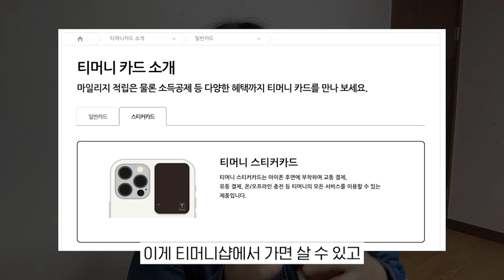애플페이 교통카드 안 된다고?! 그럼 '이걸로' 써보세요😎 (버스탈 때 짱편함주의)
애플페이를 목 빠져라 기다린 이유가 '교통카드'인데 그게 안 된다니...하지만 저는 거의 애플페이 느낌 나는(?) 카드를 쓰고 있었으니...그것은 바로...!

(광고아님 내돈내산)